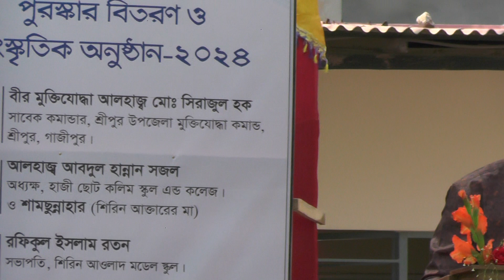2024 সালের স্কুলের বার্ষিক ক্রীড়া এবং সাংস্কৃতিক অনুষ্ঠান_RAJIB KHAN VLOG_18